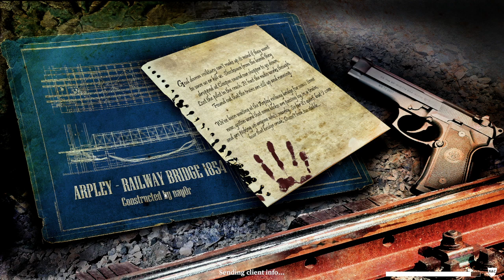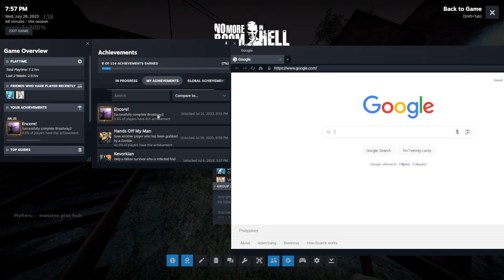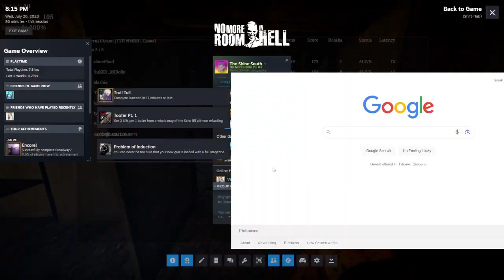No More Room in Hell | Server #1